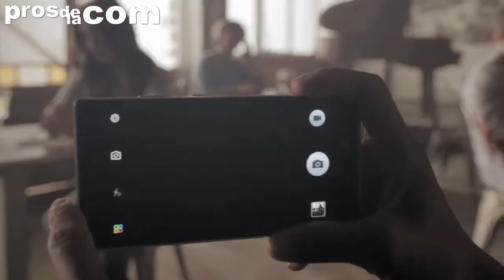Condor Allure A100 by Tracy